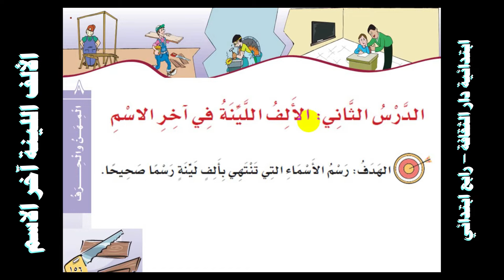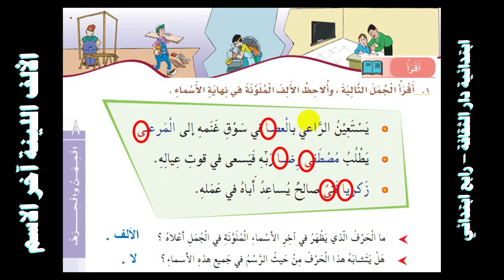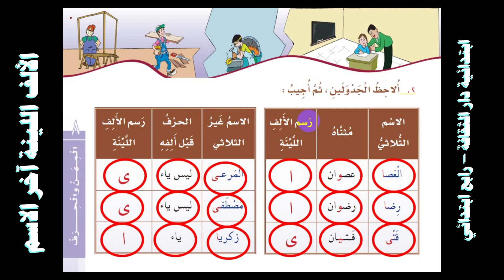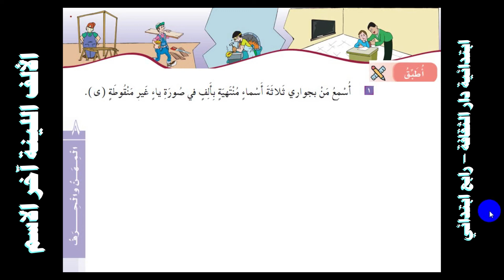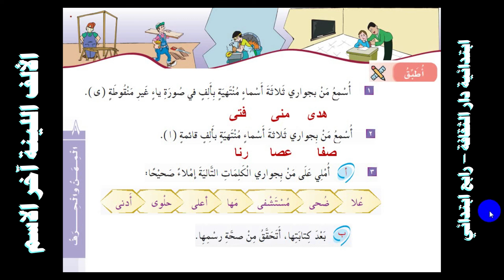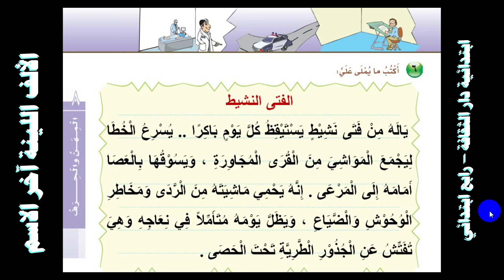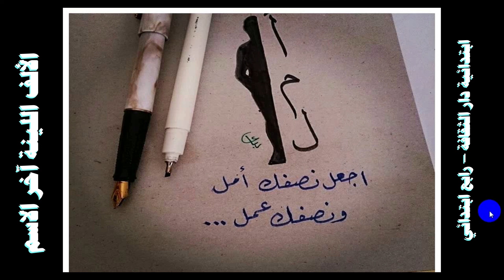الألف اللينة آخر الاسم لغتي رابع